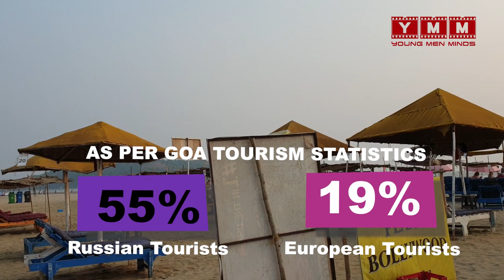Amazing facts of Goa | Things to do in Goa | Goa Beaches | Places to visit in goa | North Goa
Young Men Minds presents Amazing Facts of Goa.
Goa Video
Goa Beaches India
Baga Beach Goa 2020
Dream Beaches of Goa
Top 5 Beaches of Goa
North Goa Video
South Goa Video
Goa Beach Party
Best Beach in Goa for Nightlife
Goa Beaches For Foreigners
goa trip
trip for goa
tour of goa
goa vacations
north goa tour
top things to do in goa